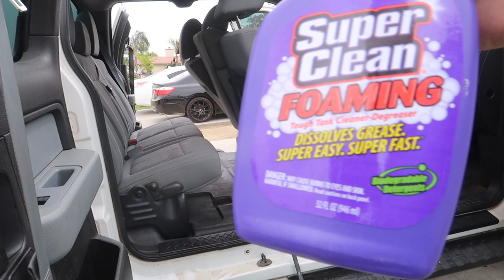How to DIY using super clean degreaser interior for trucks, Cars Atvs or Motorcycles 💦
How to Clean DIY a dirty truck, Car Atv or Motorcycle using the SUPER CLEAN PRODUCT

👇Tools used in this video 👇:

Drill Brush Power Scrubber Cleaning
cord less Drill
Super Clean Foaming
Snow Brush with Foam Grip
Microfiber Cleaning Cloth
High pressure washer
Camera Canon g7 mark 2
Tripod camera
About the Channel:

Global Skills is about daily life experience!

I want to share my knowledge in electronics, Auto Repair, Personal Life, business, entrepreneurship and making money online!

Also, I want to show you some Tech hacks and Tips, so I provide proven “how to” Guides that work!

We are not responsible for any harm you do to your Tech, by using our hacks and Tips.

You’re responsible for your Hardware!